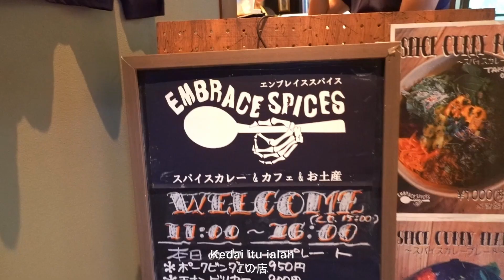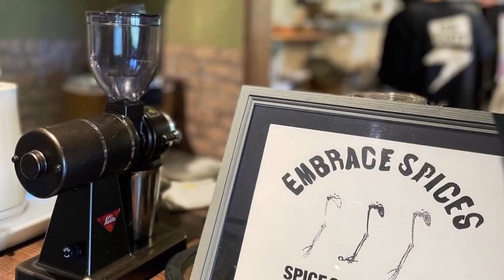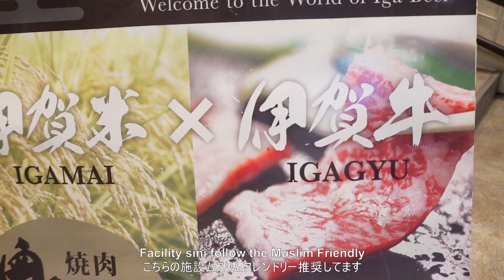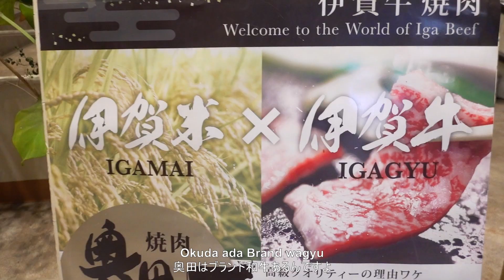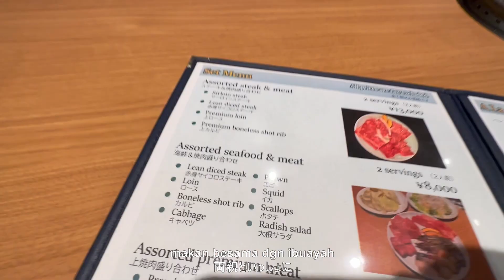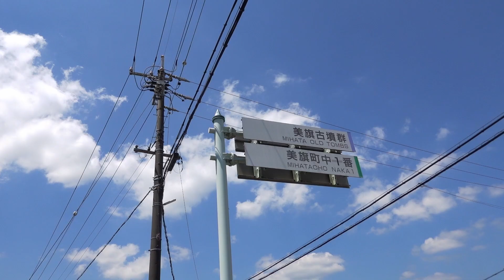Nabari city place yang paling healing dan indah dekat Osaka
00:00 introduction
00:48 Akame 48 waterfall

02:24 Embrace Spices

04:00 Ninja training center

06:30 Akame camp place

09:23 Shourenji dam

11:04 Okuda Japanese BBQ

13:02 Kanami furusato park
14:16 Mihata ancient tomb
14:30 meet up Singaporen